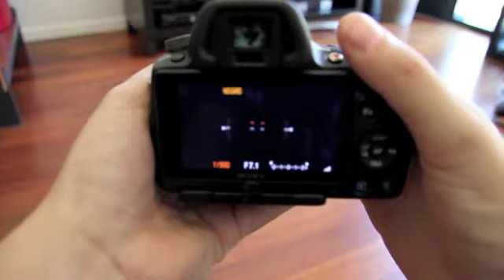Sony Alpha SLT A33 f/3.5-5.6 - Digital Factory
Los expertos de Digital Factory ponen a prueba la nueva Sony Alpha SLTA33